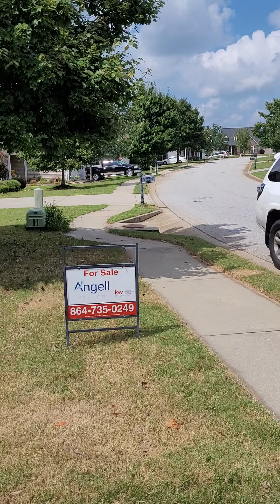22 Wateree Way-Exterior